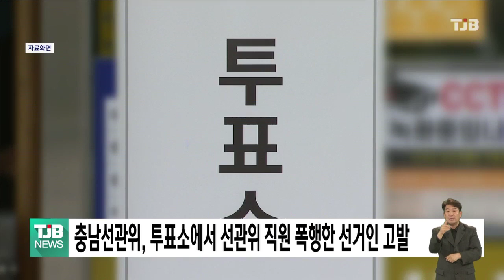충남선관위, 투표소에서 선관위 직원 폭행한 선거인 고발｜ TJB 대전·세종·충남뉴스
전국동시조합장선거 투표소에서
선관위 직원을 폭행한 선거인 2명이
경찰에 고발됐습니다.

충남선거관리위원회는
어제(8) 예산의 한 투표소 입구에서
선거인들에게 특정 후보자의 기호를
손가락으로 표시하며 선거운동을 하고,
이를 제지하는 선관위 직원 등에게
폭언과 폭행을 한 선거인 2명을
경찰에 고발했습니다.

선관위는 선거의 자유와 공정을
심각하게 훼손하는 범죄에 대해
엄중 대처할 방침입니다.